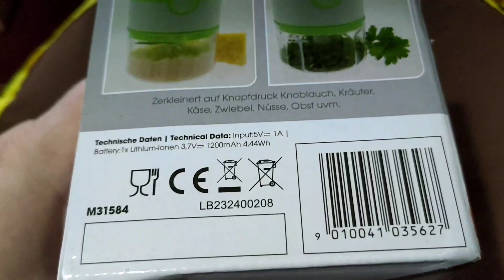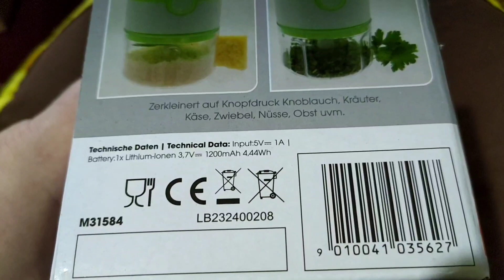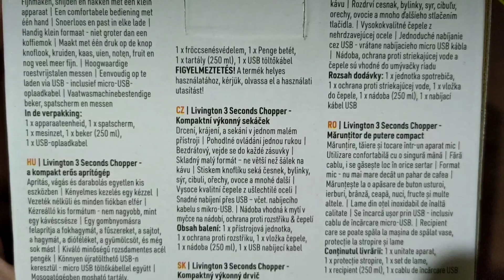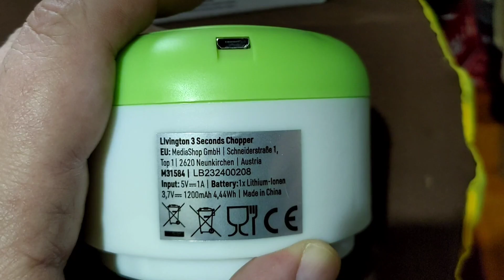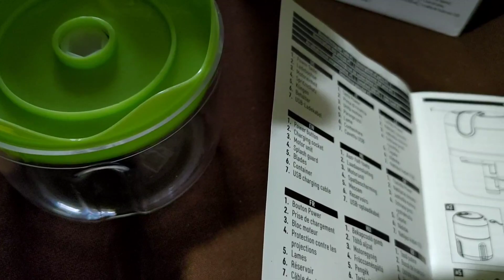Livington 3 seconds chopper unboxing